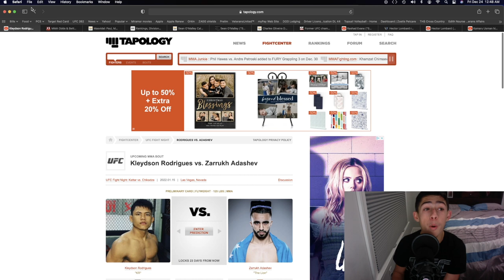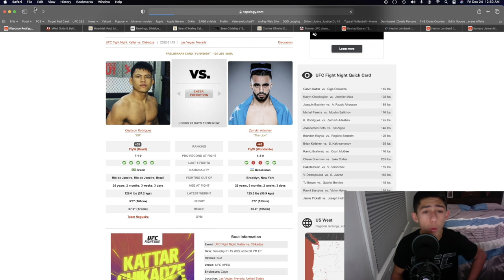Kleydson Rodrigues Vs Zarrukh Adashev Prediction